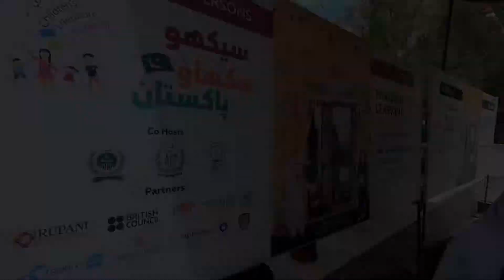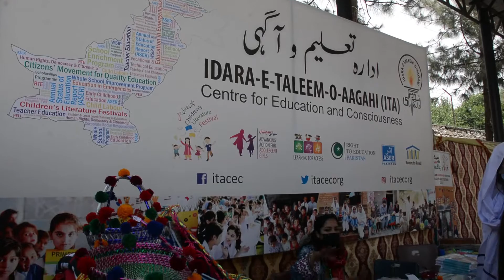Pakistan Learning Festival kicks off in Gilgit Baltistan with strict SOPs